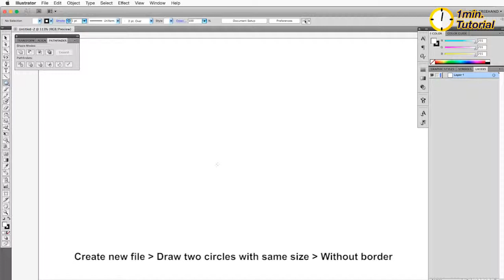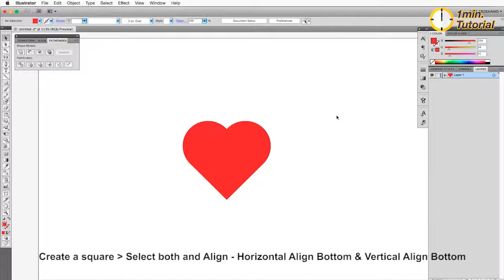Illustrator Tutorial - How to create a heart shape in 1 minute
This Illustrator tutorial shows you how easy you can create a heart shape within a minute in Adobe Illustrator.

Here in our DeepTuts YouTube channel, we dedicated to creating the best Photoshop & Illustrator tutorials. I want to create best and informative tutorials.
Thanks.